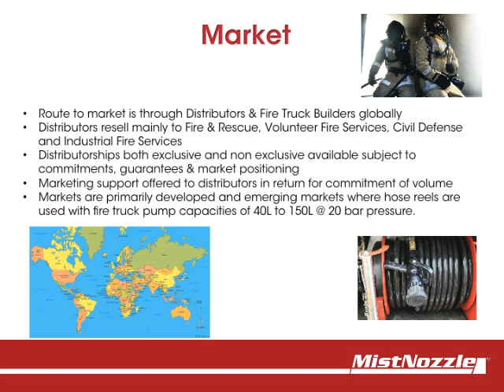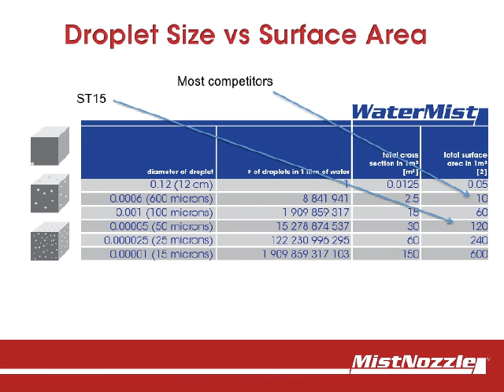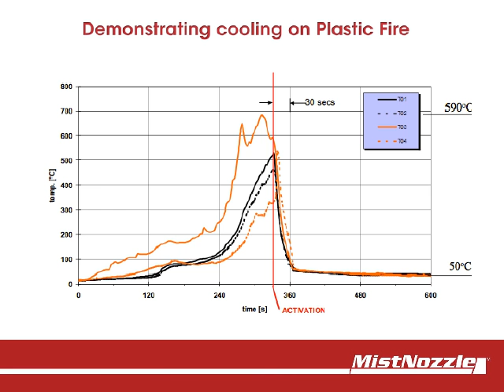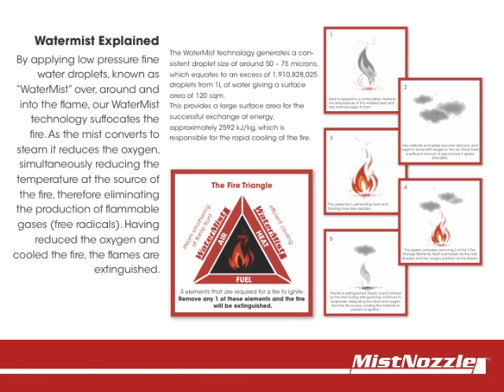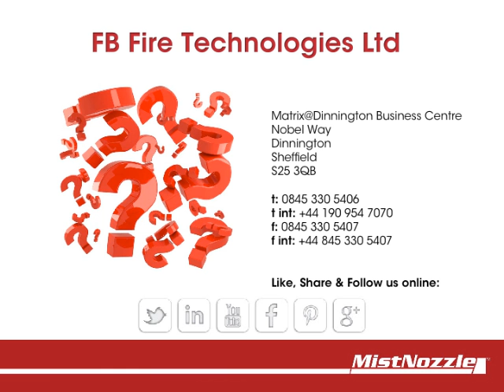Everything you need to know about the ST15 MistNozzle!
A video look at our ST15 brochure which shows you all you need to know about our unique fire fighting equipment - the MistNozzle ST15.

FireBug's ST15 is a revolution in fire fighting equipment. Offering disruptive high technology water mist in the traditional nozzle style, it offers fire fighter safety, rapid knock down and water efficiency in one.

Made in Britain.